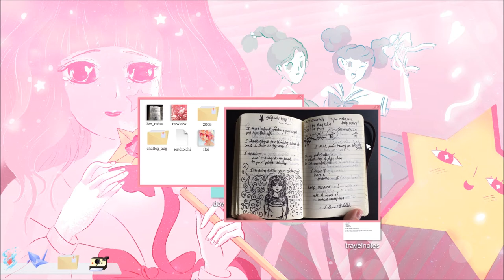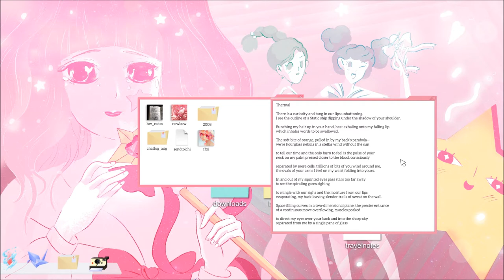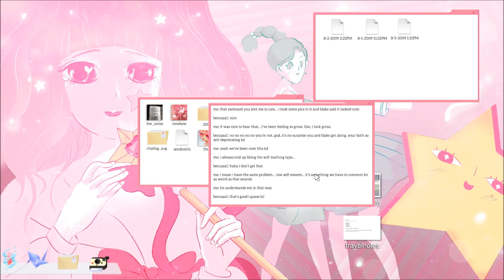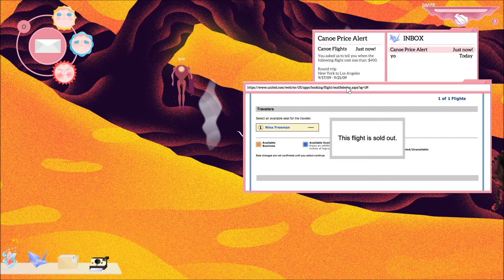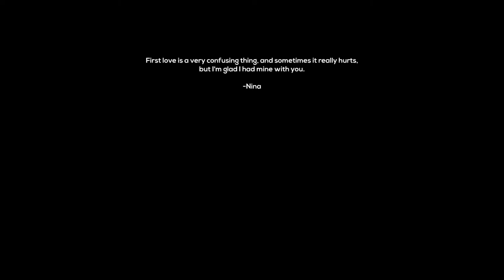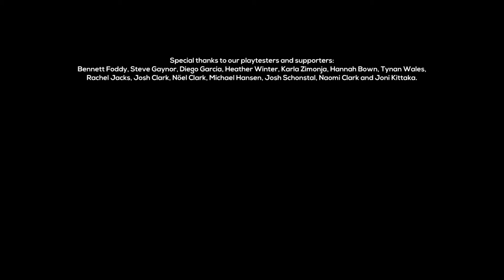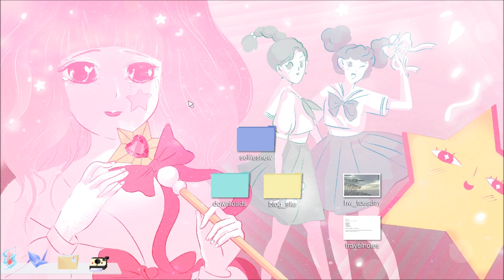Let's Play Cibele (Blind), Part 4 of 4: They Meet! [FINAL EPISODE]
Cibele and Ichi... I mean, Nina and Grant finally meet! How does it go? What happens? Find out here...

Cibele is a property of Star Maid Games and Nina Freeman. Thank you, and enjoy your stay in Valtameri.